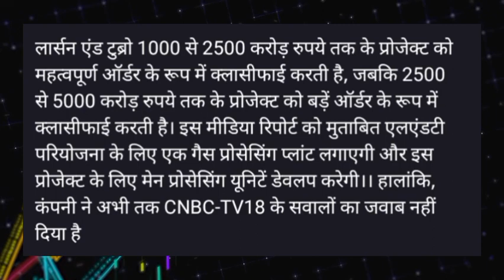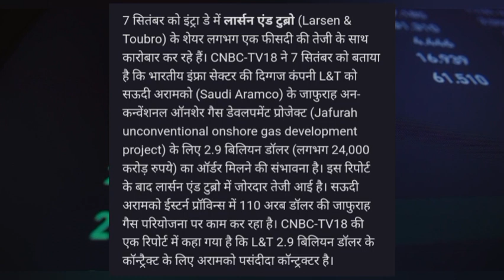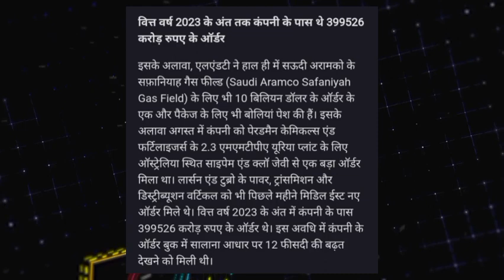larsen and toubro share news today! larsen and toubro share target! larsen and toubro share news